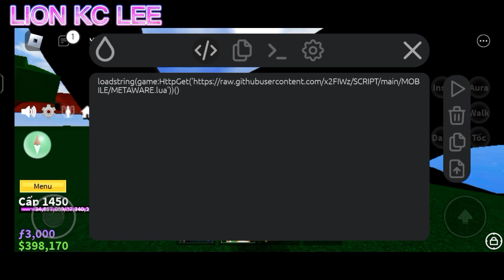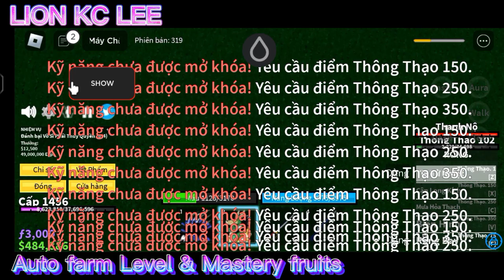📥roblox blox fruits script hack 📥|💧Hydrogen💧|script by Mera Ware|siêu mượt,fram cực ngon|Lion Kc Lee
*link tải (download) ở dưới phần bình luận(coment)👇*

*-người làm ra script hack (META WARE)*